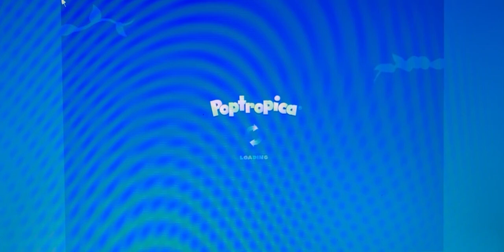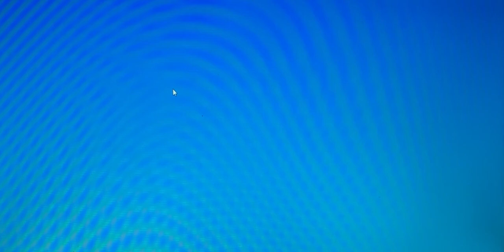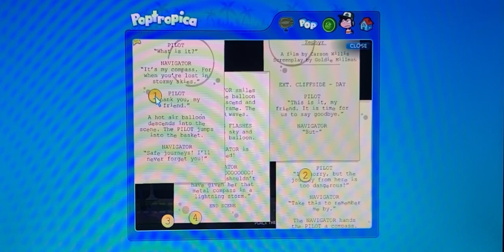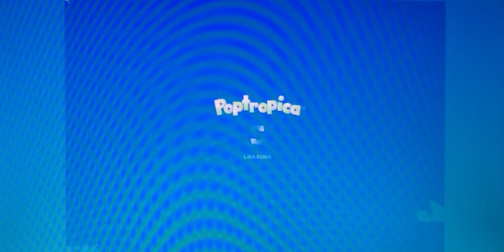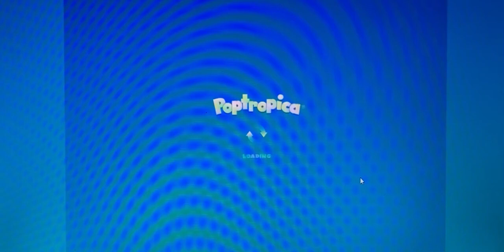Poptropica: Back Lot 2013